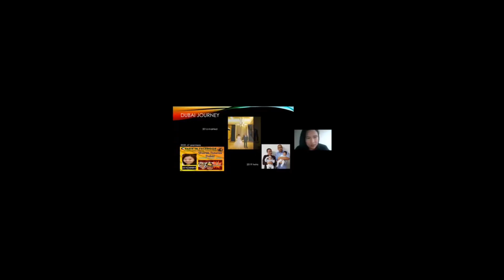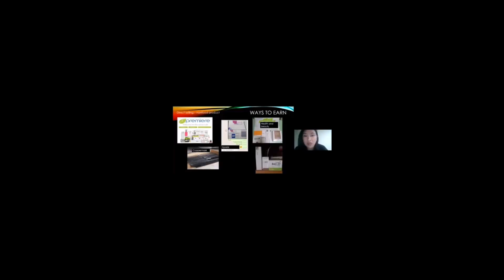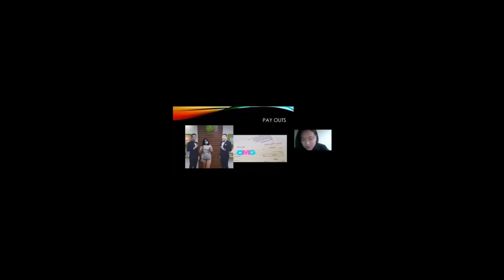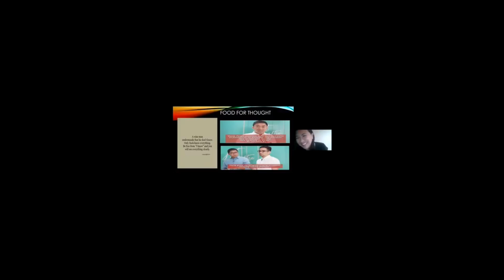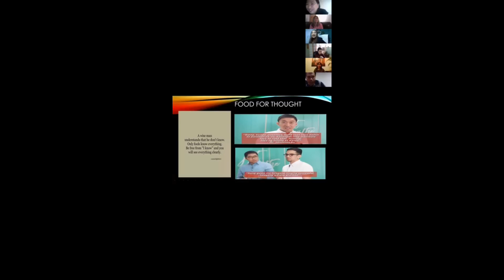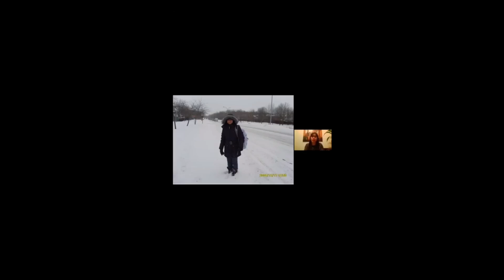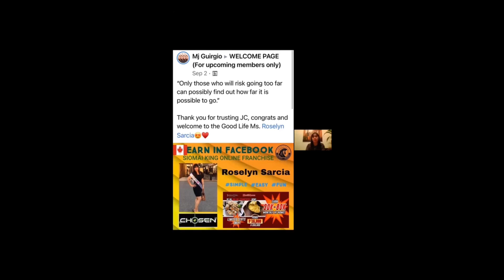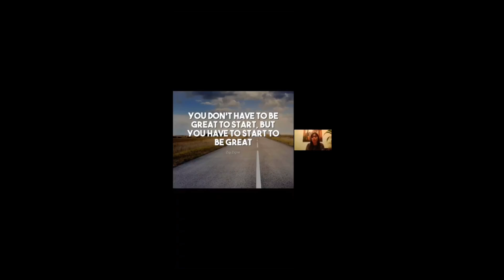TESTIMONIALS #04-HEAR FROM OUR 2 ONLINE FRANCHISEE’S - Ms. Sharon Bautista and Ms. Roselyn Sarcia